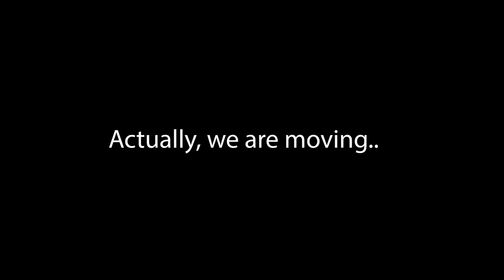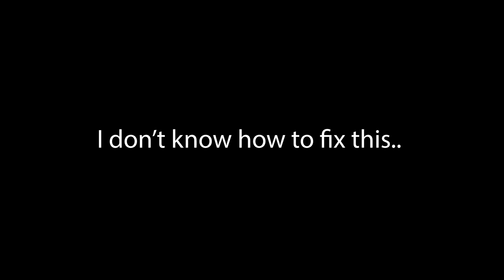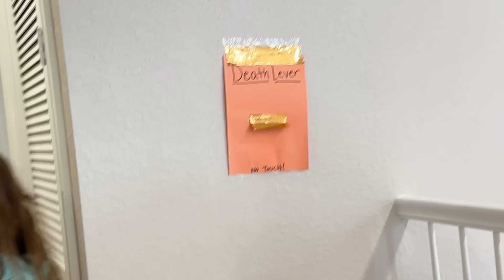We are MOVING! 😭Part 2💔